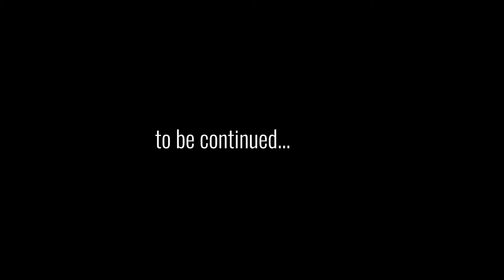Nisqy's Gambit: Leading SK Into LEC Battle | Rift Knights Episode 4